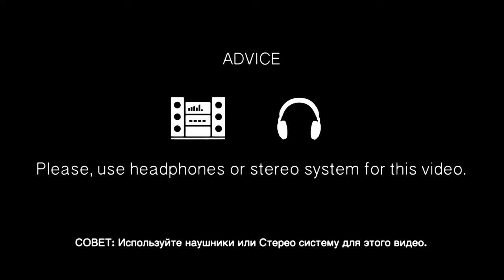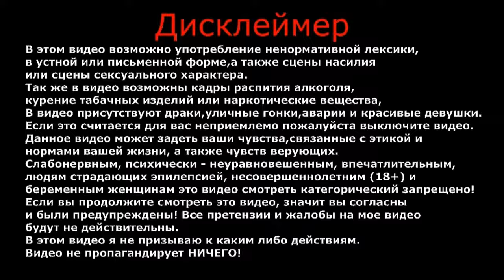Самые милые животные | Это стоит увидеть | Top funny squirrel | Cute squirrel's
Белок видел каждый из нас, эти милые и беззащитные создания обитают по всему миру.
Часто их можно встретить не только в лесной зоне, но и парках.
Их яркая окраска и внешний вид привлекает внимание и не заметить их будет сложно, но вот погладить их вряд ли удастся, животное пугливо и довольно проворно.
Можно постараться привлечь их кормом, особенно в холодный период.
Может спокойно уживаться рядом с людьми, возможно видит для себя в этом определенный плюс — люди, обычно, подкармливают этих забавных животных.
Встреча с ними всегда праздник, даже если она длиться совсем недолго.

ВАША ПОМОЩЬ НА РАЗВИТИЕ КАНАЛА:
WebMoney (номер кошелька):
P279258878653